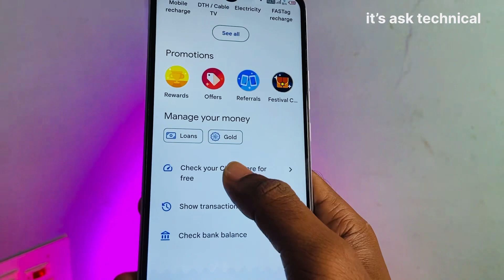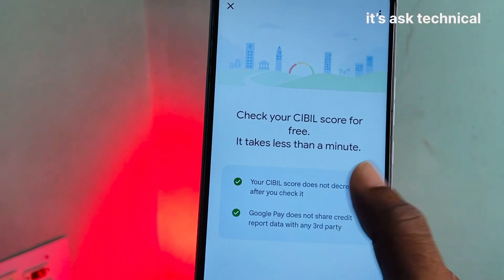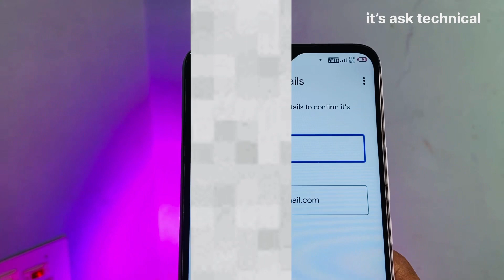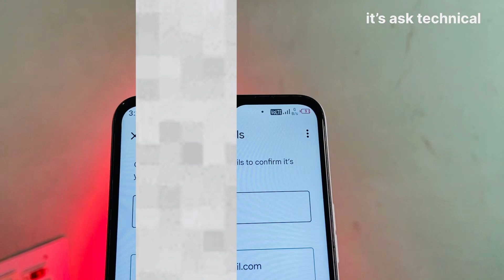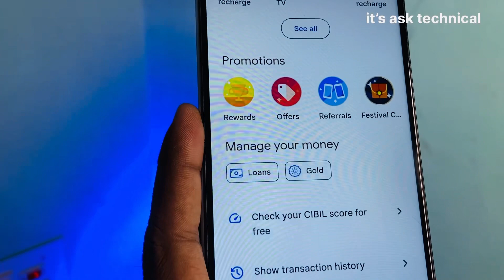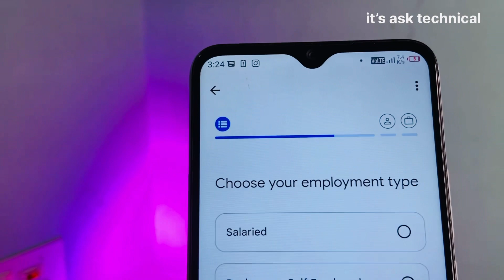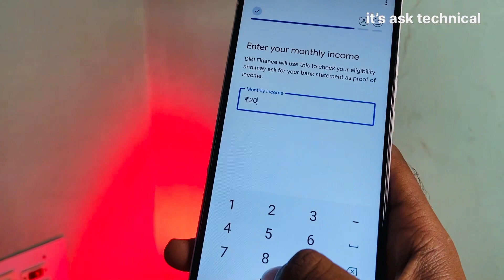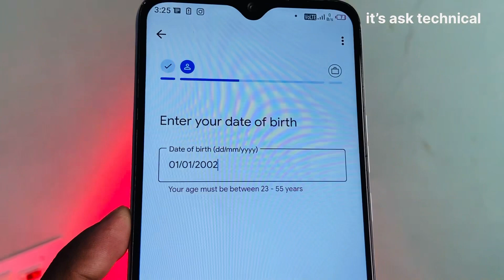Google Pay Se Loan Kaise Le 💯🤑💰 | google pay Pe loan kaise milta hai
google pay se loan kaise le sake hain 2023
google pay se loan kaise len
google pay se loan lena sahi hai ya galat
google pay se loan payment kaise kare
google pay se loan lene par kitna byaj lagta hai google pay se loan kaise bhare
google pay se loan emi kaise bhare
google pay se loan kist kaise bhare
google pay se loan kaise le sake hai dmi finance google pay se loan lena safe hai ya nahin
google pay mango fest offer